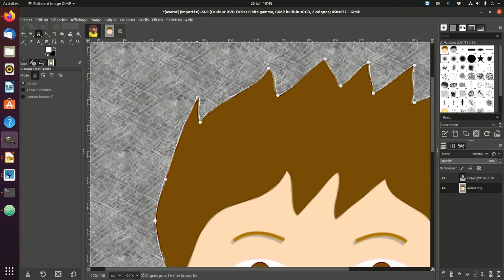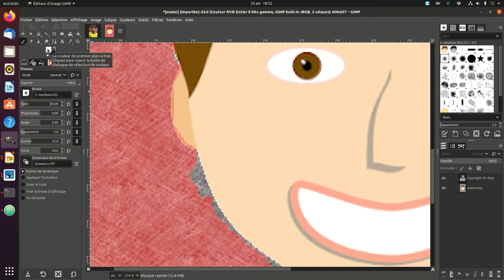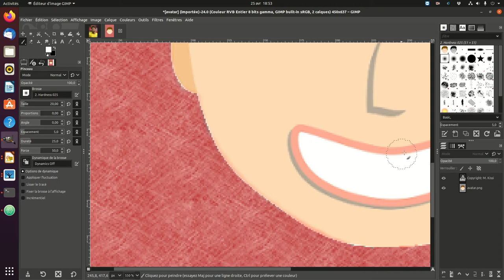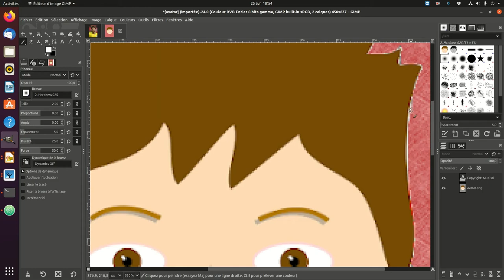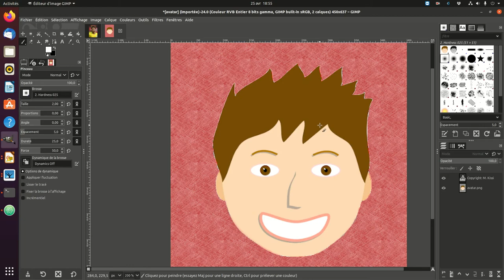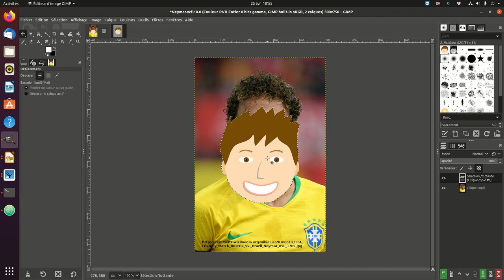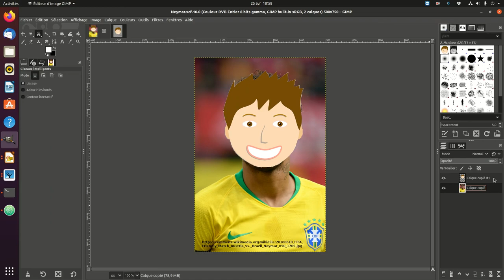Changer de tête avec Gimp